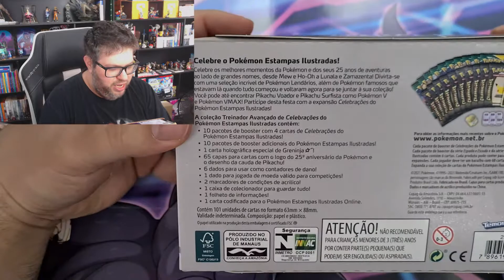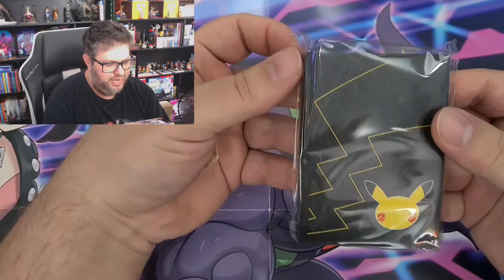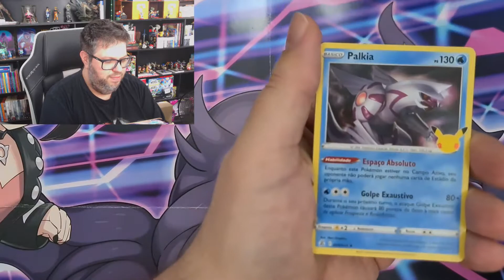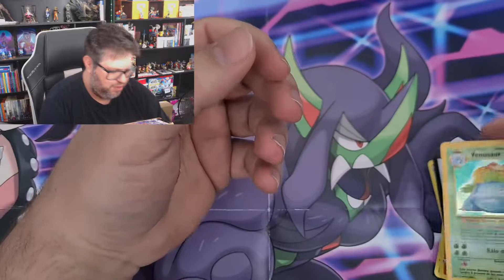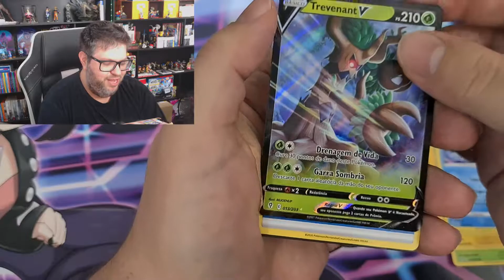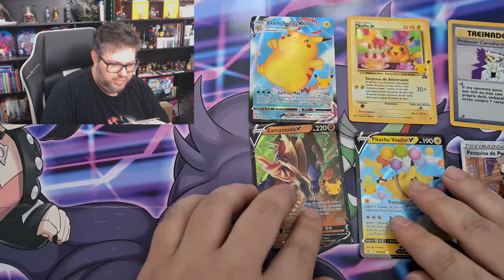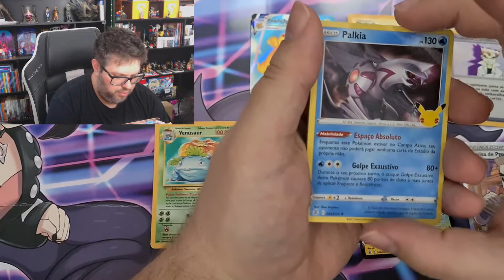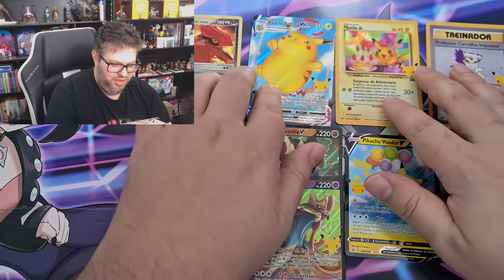ELITE TRAINER BOX DE CELEBRAÇÕES! DEU MUITO BOM! POKÉMON TCG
Unboxing da minha primeira elite trainer box de celebrações do Pokémon TCG. Deu muito bom e tive muita sorte!